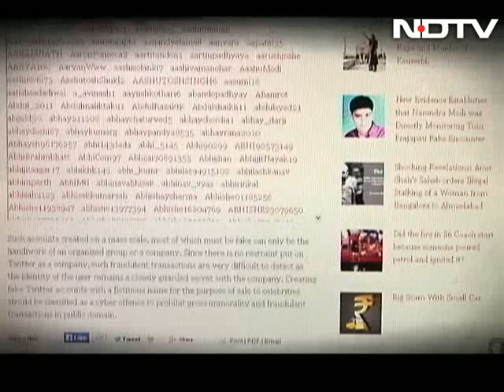Noted activist and lawyer Mukul Sinha dies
Mukul Sinha, a Gujarat High Court lawyer who had made a name for himself fighting cases on behalf of the victims of riots that tore through the state in 2002, passed away in Ahmedabad today. He was 63.